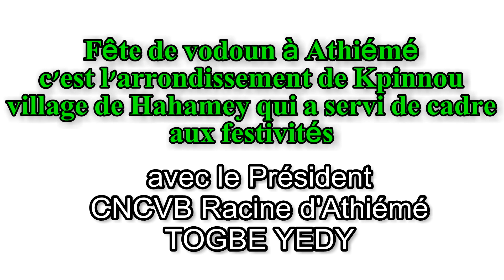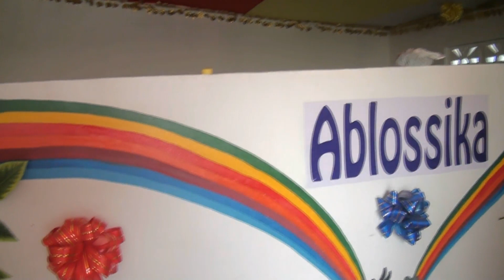la puissance de l'Afrique+22997101008